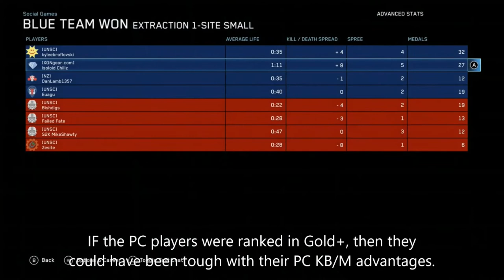Halo MCC Crossplay, 1 Xbox controller Vs 4 PC KBM players gameplay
Halo MCC crossplay, 1 Xbox controller (Diamond tier) Vs all 4 PC players with KB/M (Bronze tier players)!
Who will dominate this match? H4 Extraction mode, xbox and PC cross-play with all PC players on KBM. Diamond tier xbox controller Vs PC bronze players gameplay in Halo Master Chief Collection.